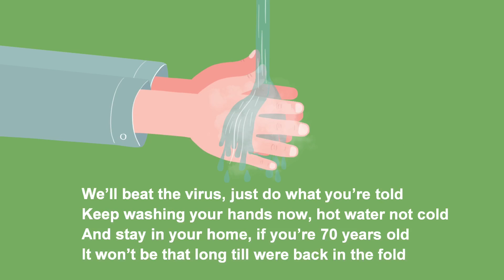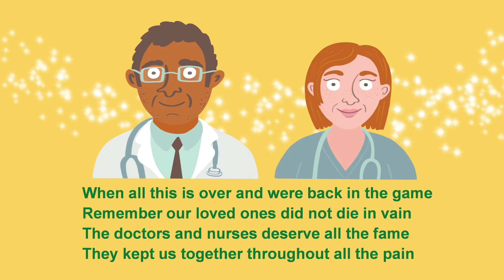"Let's Keep it Together": A song for isolation (by Brian Toomey)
HSE/South East Community Healthcare is promoting the message to those aged 70 and over to “cocoon” in the confines of their own homes (and gardens/balconies), to StaySafe during the fight to StopTheSpread of Covid 19. "Let's Keep it Together" is a song by one of its “Healthy Ireland” community champions Brian Toomey.

Compositon, vocals and rhythm guitar Brain Toomey. Keyboard, lead guitar and bass Greg Donaghy. Animation by Hazel Hurley